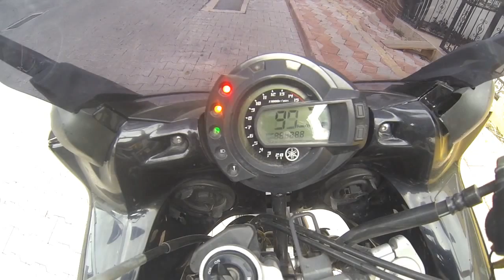MR. Snow Music Clip With Eso...